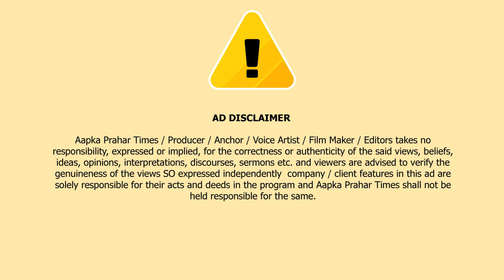गुलाब पार्क में गाड़ी टोइंग करने पर विवाद,कर्मचारी ने मारपीट का लगाया आरोप || Islamuddin Khan